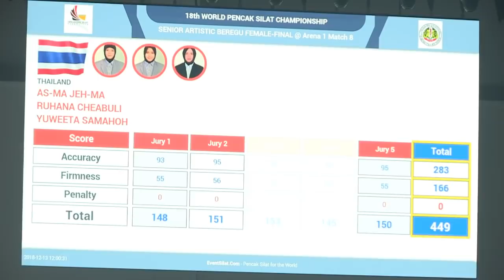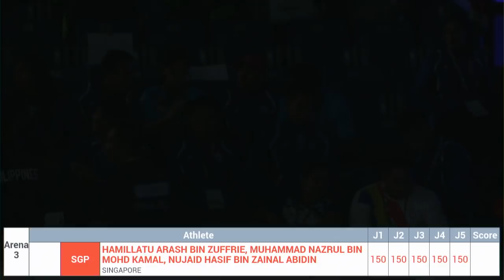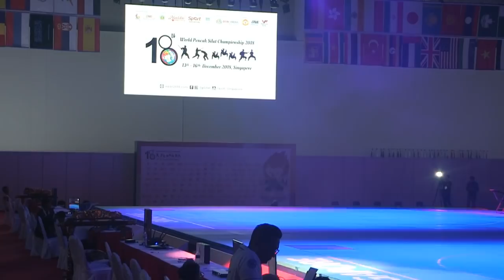Pencak Silat Artistic Seni Mens Team Finals (Day 1) | 18th World Pencak Silat Championship 2018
"Pencak Silat Artistic (Semi) Mens Team Finals on Day 1 of 18th World Pencak Silat Championship 2018

★ Starting Lineups:
THAILAND:
FADIL DAMA, MASOOFEE WANI, ISLAMEE WANI
INDONESIA:
RANO SLAMET, KRESNA BANYU, ANDIKA DHANIREKSA
PHILIPPINES:
JAMES EL MAYAGMA, JEFFERSON RHEY LOON, RICK ROD ORTEGA
SINGAPORE:
HAMILLATU ARASH BIN ZUFFRIE, MUHAMMAD NAZRUL BIN MOHD KAMAL, NUJAID HASIF BIN ZAINAL ABIDIN
AUSTRALIA:
MUHAMMAD SAPTA KALINGGA HARIN WARDOYO, HAZUAN GHAZALI, ABDELKAREEN SYIARUDDIN EMIR RUDZIKYANI
INDIA:
SHUBHAM DEVDAS SUTAR, VAIBHAV VALMAK KALE, OMKAR GANESH ABHANG
MALAYSIA:
NASHRUL EDZHAM M. MOHD ASRI, MOHAMMAD SYAFIQ B. IBRAHIM, MOHD JUNED B. ABDULLAH
VIETNAM:
VU TIEN DUNG, NGUYEN XUAN THANH, LUU VAN NAM

Follow the action on WPSC2018